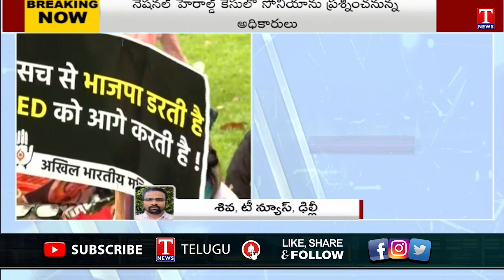National Herald Case : Congress Calls for Nation Wide Protests In Support of Sonia Gandhi | T News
National Herald Case : Congress Calls for Nation Wide Protests In Support of Sonia Gandhi
ఈడీ ముందుకు సోనియా..